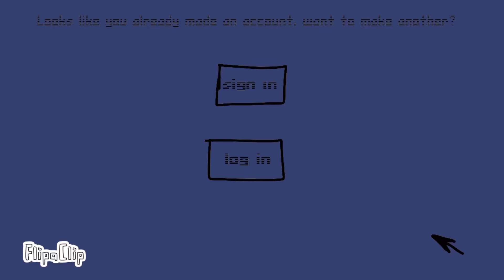Roblox 1988 Pt2